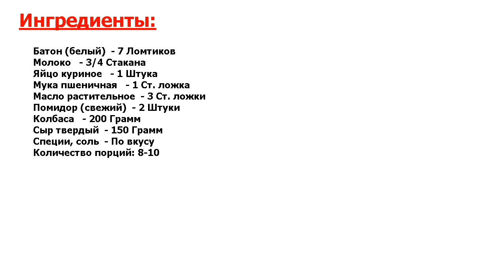★ТОЛЬКО ДЛЯ СВОИХ:★ БЫСТРАЯ ПИЦЦА ИЗ БАТОНА ★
★Это круто● Если вы любите пиццу, а времени на ее приготовление всегда не хватает, то можно приготовить ее очень быстро на сковороде● Тогда вам не придется заказывать пиццу с доставкой в дорогих ресторанах●